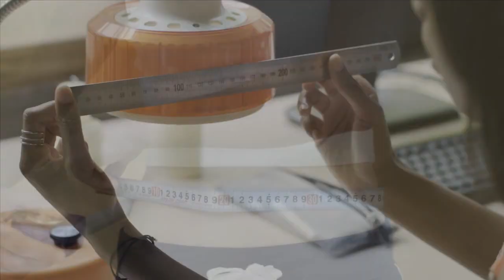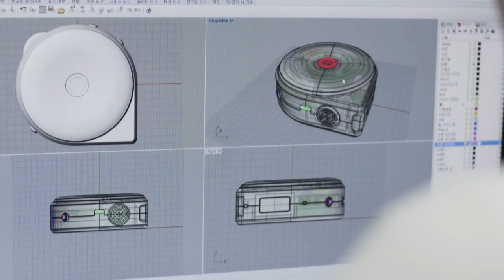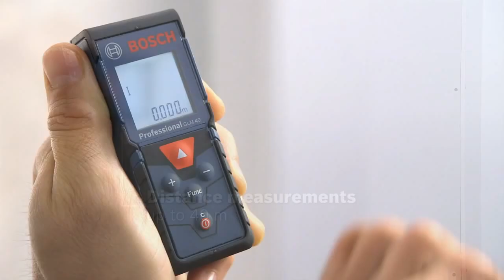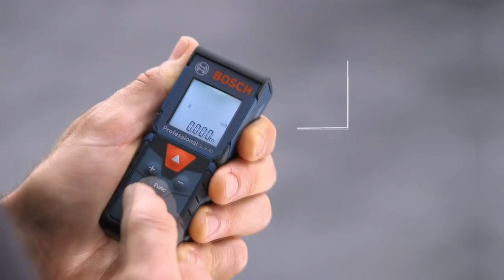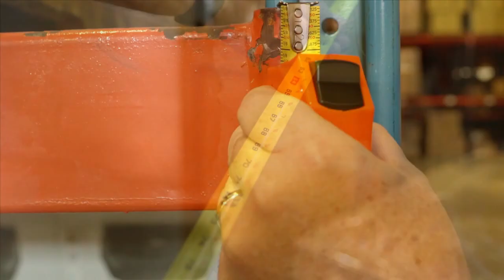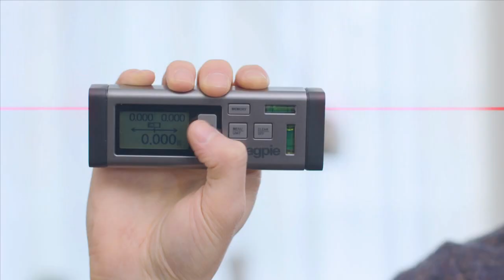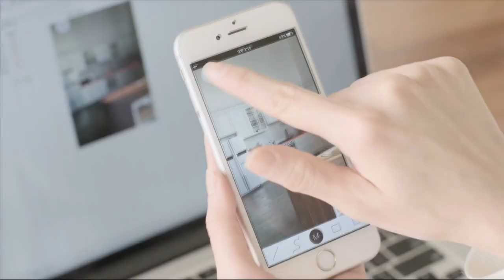5 Best Measuring Tools You Should Have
5 Best Measuring Tools You Should Have
Amazing multi-tools that will simplify your life.
Inventions:

 1. Bagel: The World's Smartest Tape Measure. Bagel is a digital tape measure that helps you measure, organize, and analyze any size measurements in a smart way.